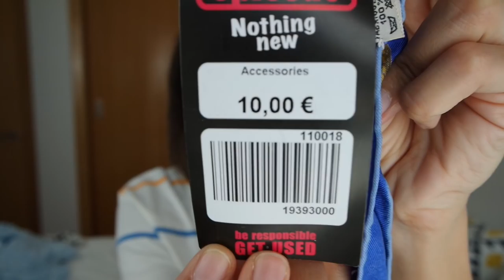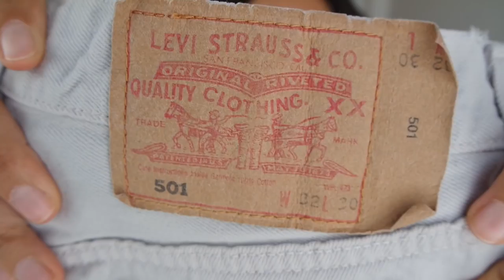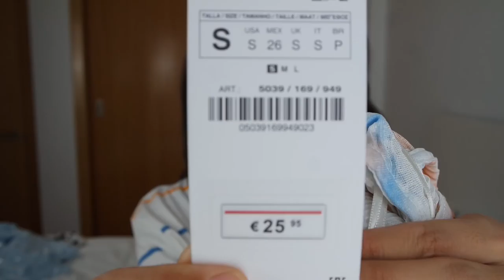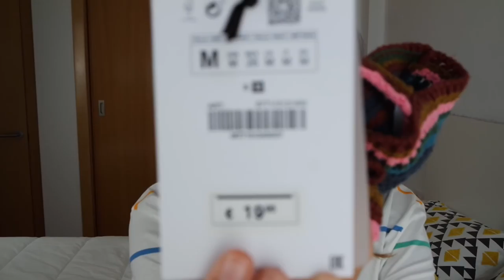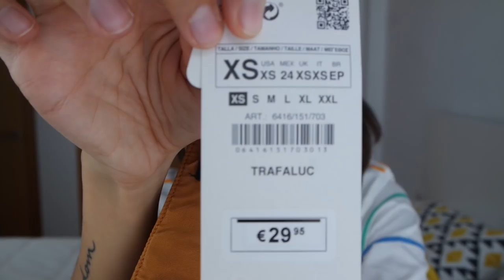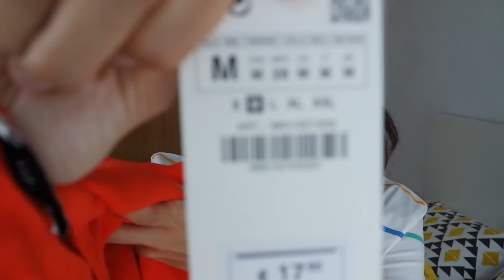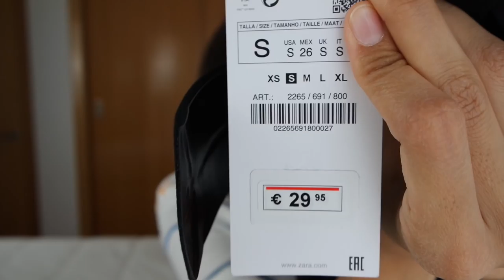SUPER MEGA HAUL ABRIL+ SORTEO!! Zara, Parfois, Natura, Shein... || State Beauty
Hola a tod@s!! Hoy os traigo otro HAUL con todas las cosas que he ido comprando durante este mes de abril. Espero que os guste mucho!! Miles de besos!

REQUISITOS PARA EL SORTEO Sandalias Nomadic State of Mind:

- Seguirme en Instagram: @statebeauty
- Seguir a Nomadic en Instagram: @nomadicstateofmindspain
- Dejar un comentario en esta foto de Instagram, mencionando a 3 amigos REALES

El sorteo durará 10 días. Finaliza el 19 de mayo a las 00:00 (Sólo para ESPAÑA)

MUCHA SUERTE!

21buttons: statebeauty
Chicfy: statebeauty